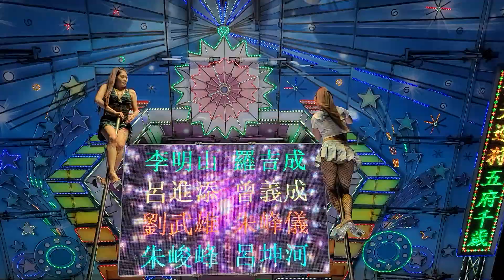2022年11月11日